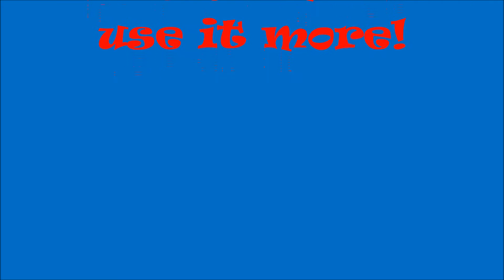BSGO - Me, My Raptor and I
No hate pls only feedback!

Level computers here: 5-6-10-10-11